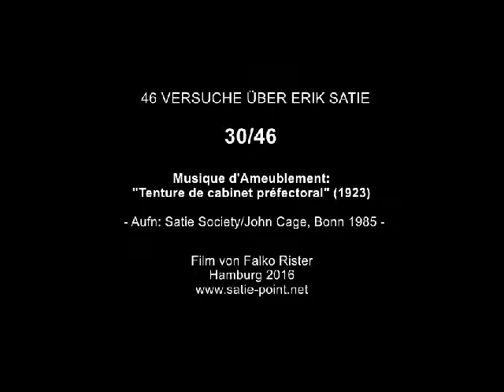ERIK SATIE: "Musique d'Ameublement" (1923) - frühes Beispiel von AMBIENT MUSIC - minute 30/46*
(deutsche Version weiter unten!)
* Idea:
46 X ERIK SATIE (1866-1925)
           - 46 experiments à 59 seconds
             ( birthday May 17 - July 1 day of death = 46 days
              / born in 1866 - died in 1925 = 59 years)
dedicated to the pianists Alexei Lubimov and Alan Newcombe.
Our SATIE FESTIVAL for the 150th anniversary on April 30, 2016 at Hamburg - and this project, too - would not have been possible without their engagement. Thanks also to the many other contributors and to Olaf Hering, who took care of sound recording.-
Tenture de Cabinet préfectoral (Musique d' ameublement, 1923), hist. Live recording at Cage's „1.Meeting of Satie Society" (Bonn, 1985)

*Idee:
46 X ERIK SATIE (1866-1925)
          - 46 Versuche à 59 Sekunden
           (Geburtstag 17.Mai - Todestag 1.Juli = 46 Tage
           / Geburtsjahr 1866 - Todesjahr 1925 = 59 Jahre)
gewidmet den Pianisten Alexei Lubimov und Alan Newcombe.
Unser SATIE-FESTIVAL zum 150.Geburtstag am 30. April 2016 in Hamburg - und auch dieses Projekt - wäre ohne ihr Engagement nicht möglich gewesen. Dank auch an die vielen anderen Mitwirkenden und an Olaf Hering, der sich um die Tonaufnahme kümmerte.- Ausführliche Informationen und Dokumentationen
Tenture de Cabinet Préfectoral (Wandbehang auf der Präfekturtoilette - "Musique d'ameublement", 1923) - Live-Aufnahme bei dem „1.Meeting der Satie-Society", Initiator John Cage (Bonn, 1985)